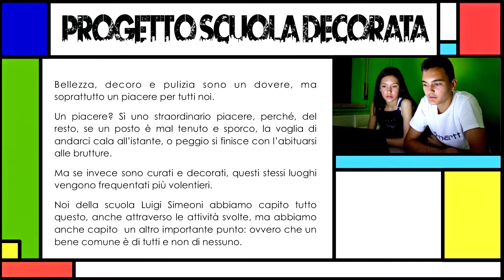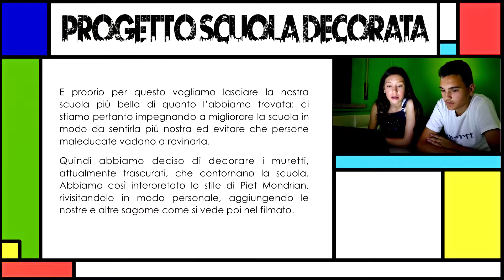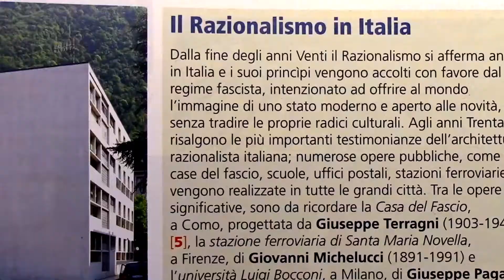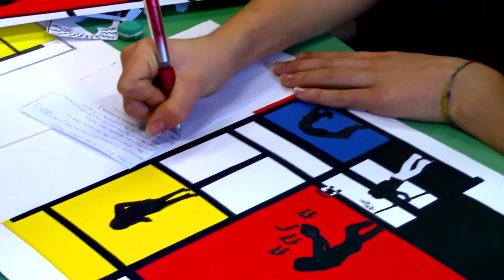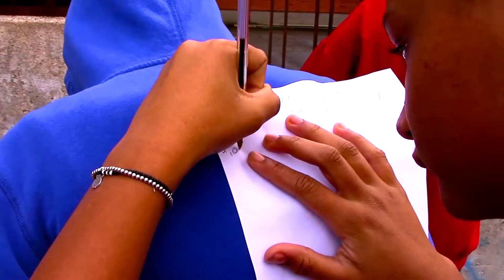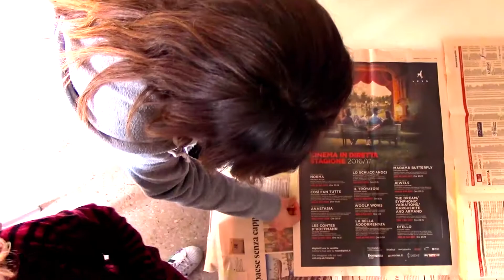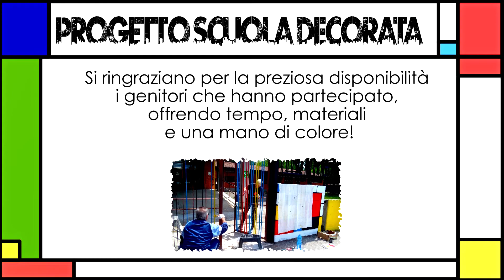Scuola decorata e decorosa Simeoni Montorio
Il video descrive il Progetto "scuola decorata e decorosa" che ha permesso agli alunni delle classi terze, scuola Simeoni, di considerare e valorizzare l'ambiente scolastico in cui vivono ogni giorno. La scuola è diventata così un ambiente più piacevole e personale grazie al loro impegno.
Il filmato ha vinto il Primo Premio Borsa studio Nicola Tommasoli 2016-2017, con il tema: Educare alla bellezza.